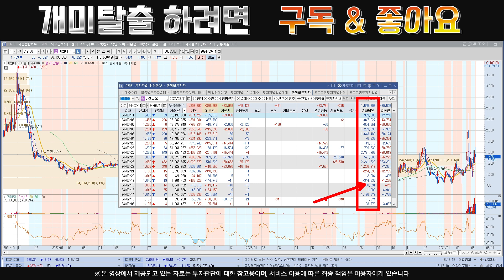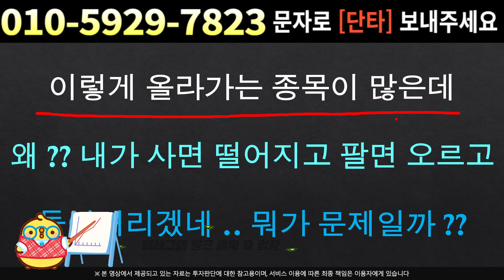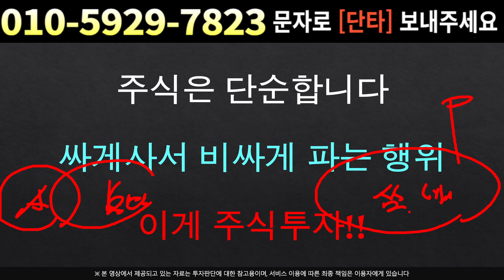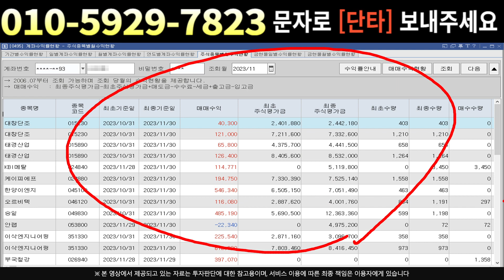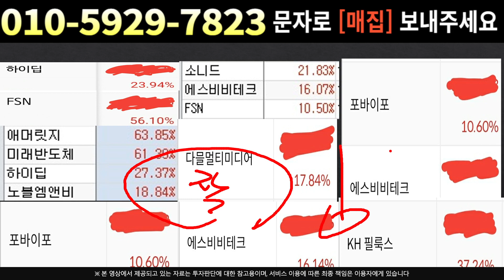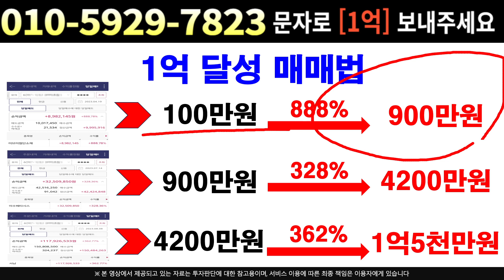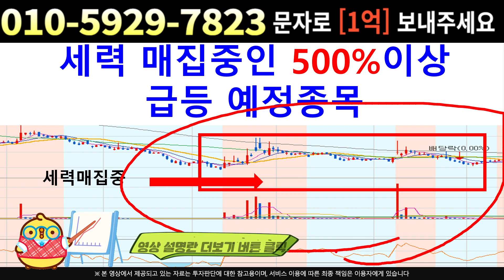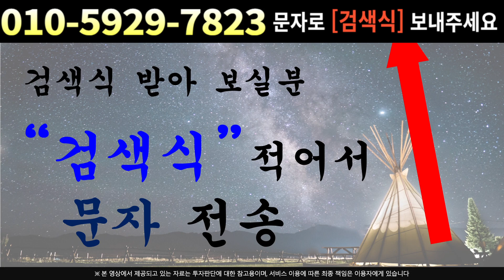[주식]아센디오 - 집중견제 들어오기 시작했다 주가흐름 어디까지 봐야할까?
실시간 구독자소통 카톡방 투자정보 텔레그램